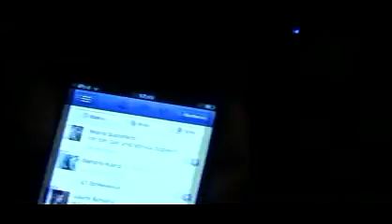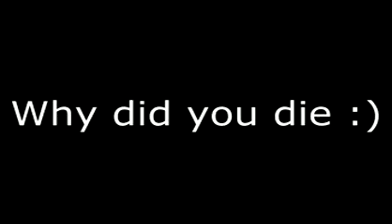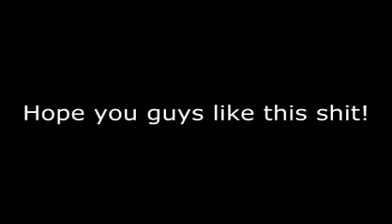Paved - Banddiary Nov - Jan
incl. "Schinkenstriezl goes METAL"